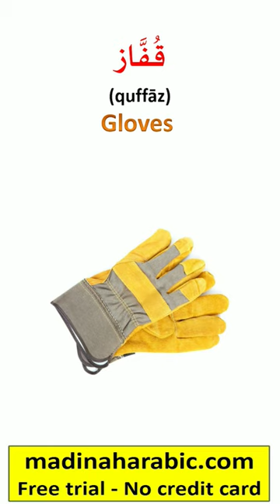Tool kit in Arabic Daily Fusha Arabic learnarabic learn_arabic FREE TRIAL LESSON